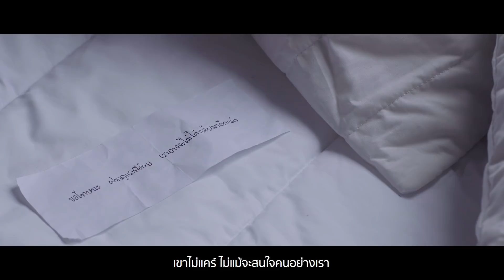เมื่อคุณยอมตกอยู่ในสถานะ... "เศษ"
เพราะอะไร...ทำไมคุณถึงยอมตกอยู่ในสถานะแบบนี้?

ติดตาม jetset'er เพิ่มเติมได้ที่
IG @Ojets , @TeeJets  , @MooJets , @EddieJet